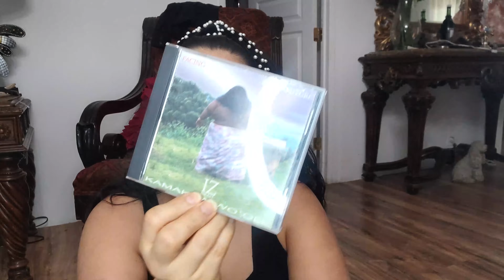Me hago Rica de La Basura de Los Ricos!